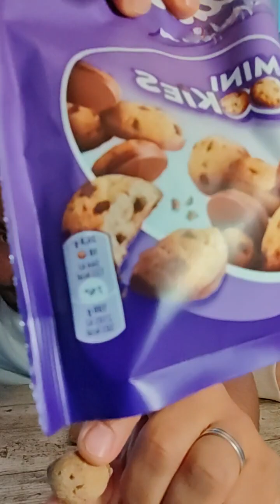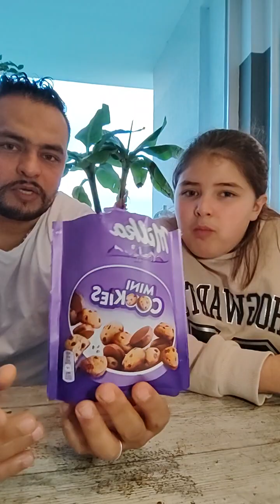Milka mini Cookies